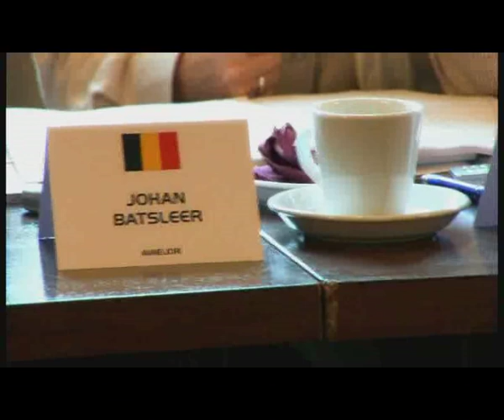Professor André Govaert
Professor André Govaert from Katholieke Hogeschool Sint Lieven, Gent, Belgium speaking about his international cooperation. Shots taken in Poland (Wroclaw) and in Serbia.
Scenario: Adam Pawelczyk